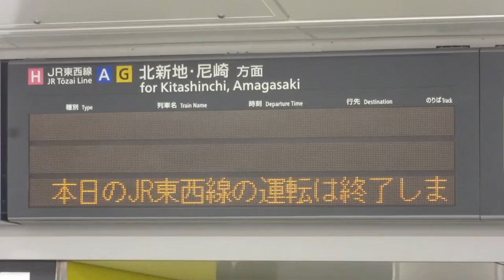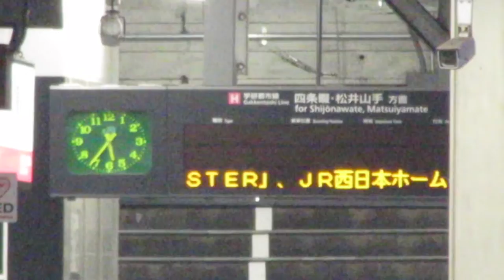【17時の終電が発車した後の様子】JR西日本 京橋駅 発車標(LED電光掲示板) 2022年09月19日(月)台風による計画運休